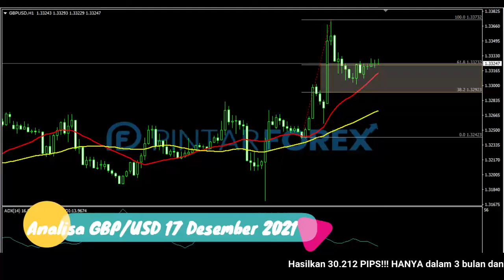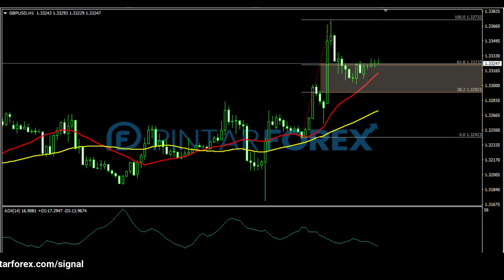🔴 LIVE: Analisa Forex Hari Ini 17 Desember 2021 GBP-USD Bullish; Cari Sinyal Valid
"Analisa Forex Hari Ini 17 Desember 2021 GBP-USD Bullish; Cari Sinyal Valid